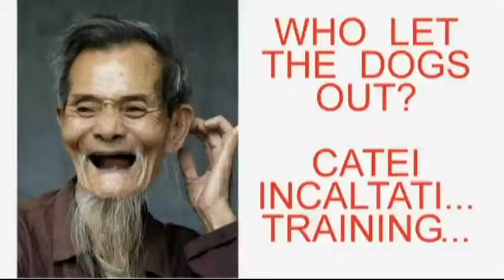Who let the dogs out-Funny.flv